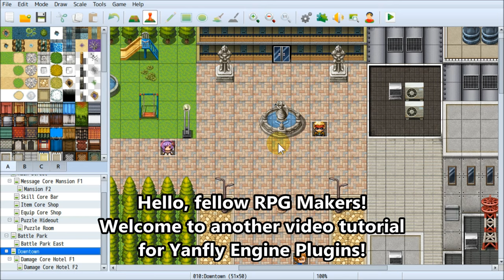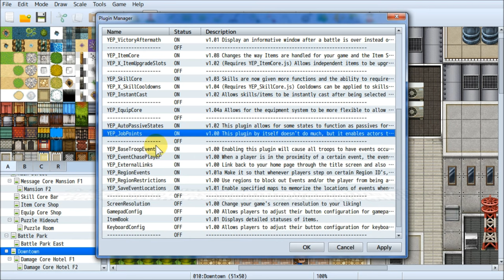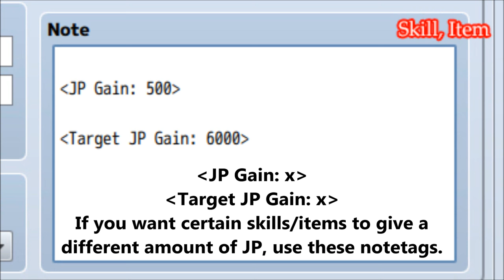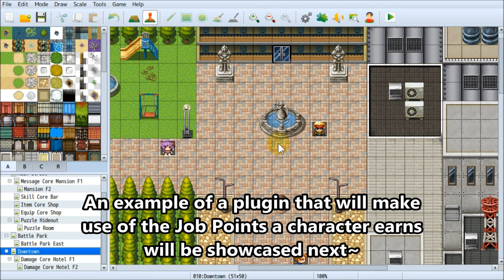YEP.27 - Job Points - RPG Maker MV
This plugin by itself will not change any major game functions, but instead, it works in combination with other plugins that make use of this plugin's functions should you decide to incorporate Job Points into your game.

0:10 Demonstration
0:24 Introduction
1:06 Installation
1:37 Explanation
1:46 Notetags
2:50 Preview